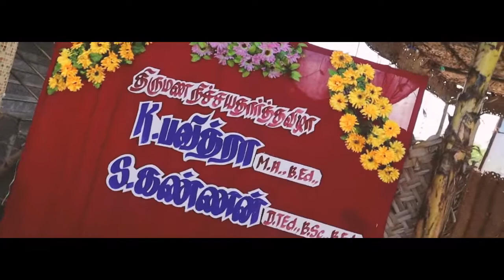#5 - SAVE THE DATE | ENGAGEMENT STORY | MHK EDITZ™ | PUDUKKOTTAI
" Sometimes you can't explain what you see in a person.
It's just the way they take you to a place where no one else can!! "

                               Ganesan 💍 Pavithra

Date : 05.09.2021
Venue : Merlin Wedding Mahal, Pudukkottai